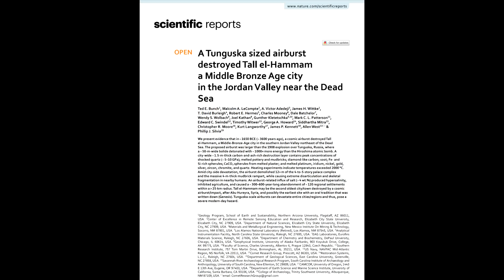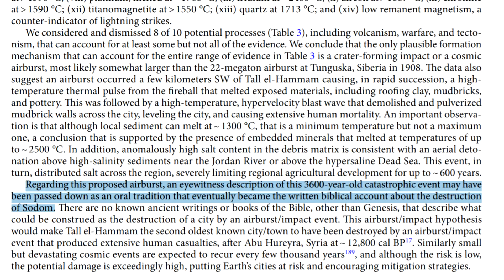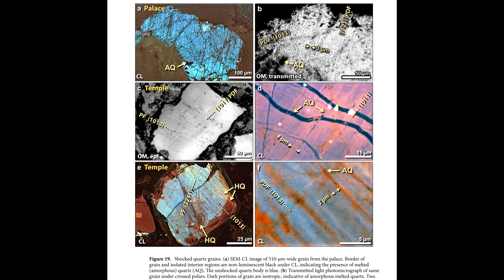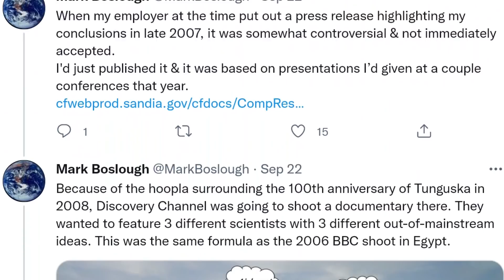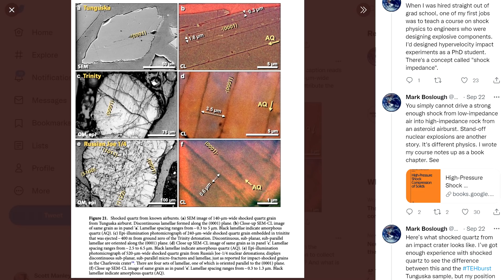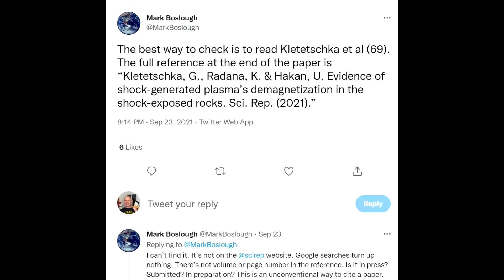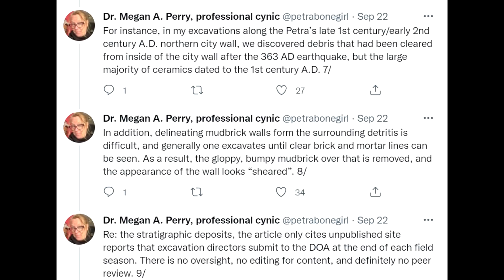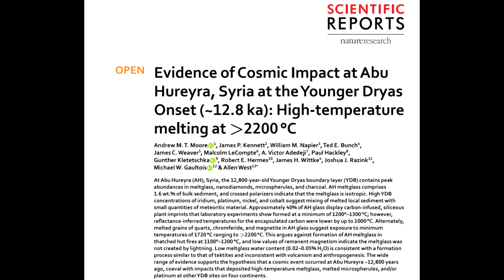Did An Asteroid Destroy A Biblical City? Take These Claims With a Pillar Of Salt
A recently published paper is making the bold claim that there's evidence that an ancient, bronze age city was destroyed by an asteroid air burst. It's got a lot of attention because this is being linked to a story in the Hebrew Bible which is a core text in Judaism, Christianity and Islam. However, many scientists with expertise in the field are unconvinced.

This is the paper in question, published in 'Scientific Reports' the open access side of Nature with lower bar for entry than the flagship publication.
A Tunguska sized airburst destroyed Tall el-Hammam a Middle Bronze Age city in the Jordan Valley near the Dead Sea

There's a related paper from some of the authors talking about another city in a similar location also destroyed by an airburst.
Evidence of Cosmic Impact at Abu Hureyra, Syria at the Younger Dryas Onset (~12.8 ka): High-temperature melting at 2200 °C

Many of the criticisms I've cited are shared via twitter, since it's the fastest way to respond to the popularity of this article.